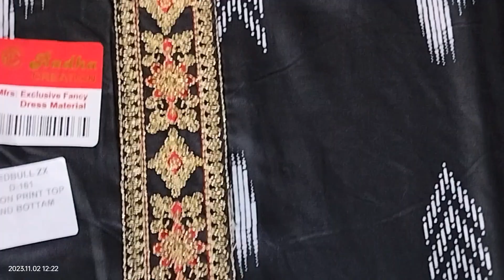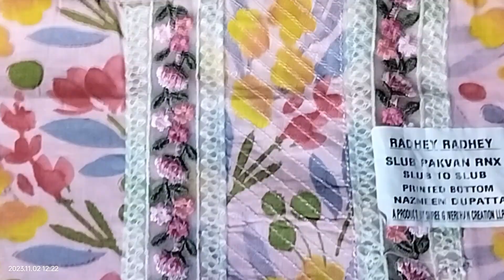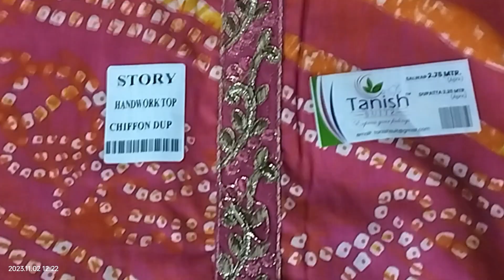🌹लो जी कम प्राइस में प्रिंटेड सूट और प्रिटेंड चुन्नी 🌹only 550 free shipping ☎️9213748926